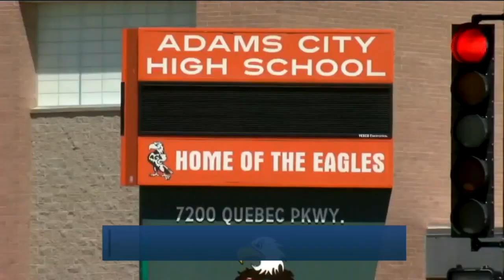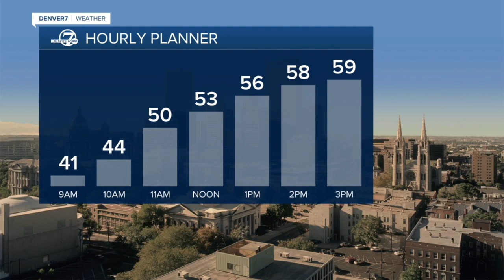Denver 7+ Colorado News Latest Headlines | April 14, 4am